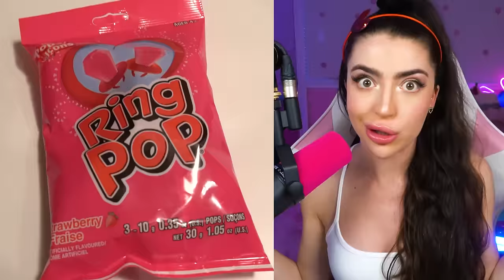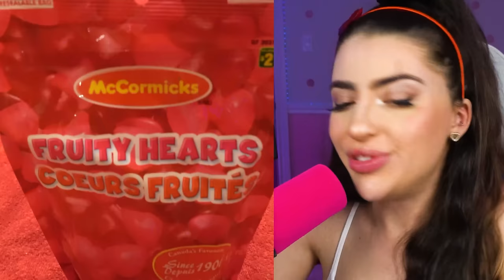The SCARIEST Things Found In Valentines Candy..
Today Alexia Marano from AnythingAlexia reacts to 20 scariest things found in valentines candies ! These are some of the 20 CREEPIEST valentines candies ever !